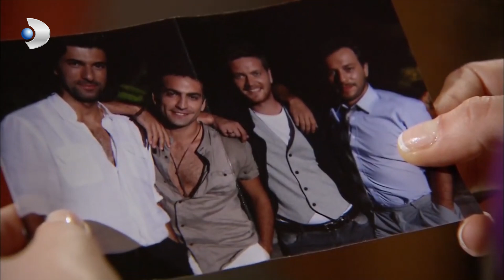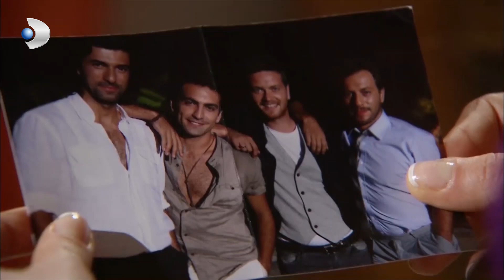Fatmagul Español - Fatmagül'ün Suçu Ne? - ¡Él se fue solo! - Sección 18